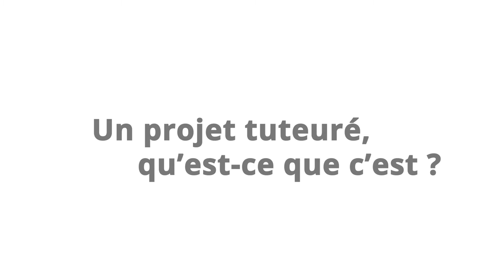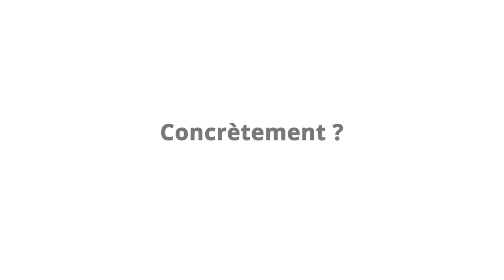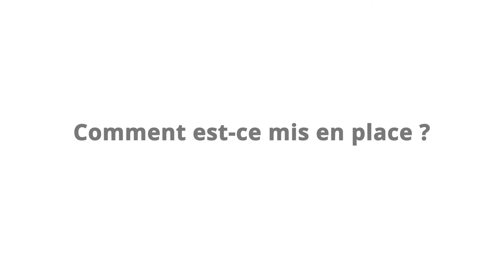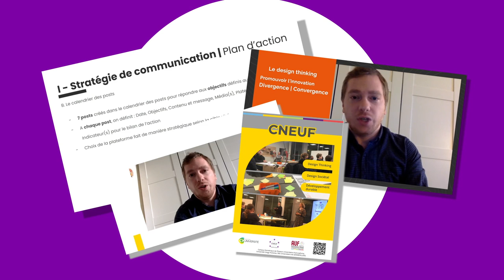Présentation des projets tuteurés par Asal Bagheri et Youssef Harib